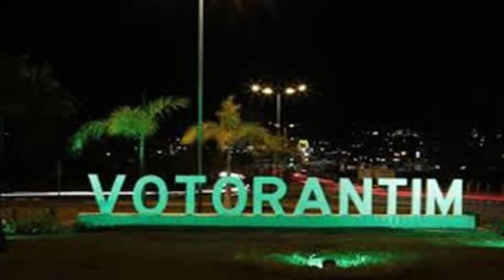Em vez de Clínica Veterinária Municipal em Votorantim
ACESSE JORNAL ACORDA BRASIL